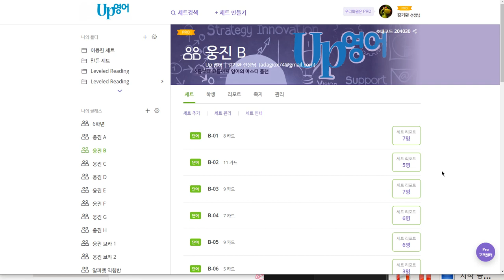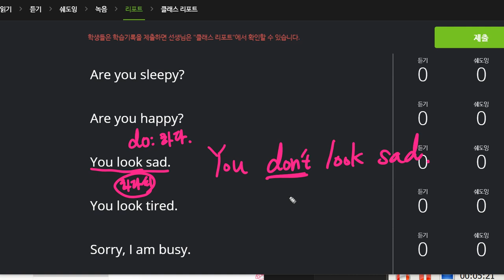윤서현 2019 12 20 일대일